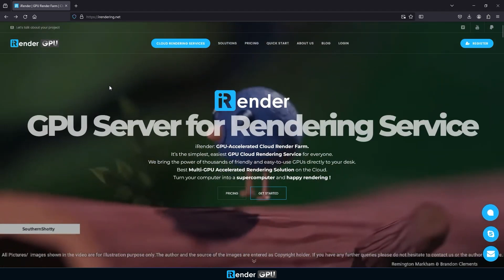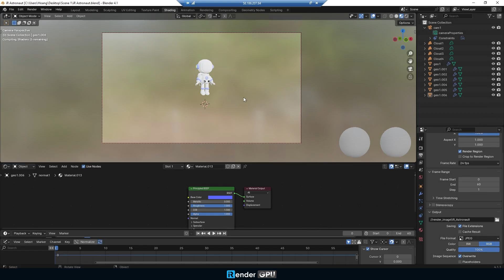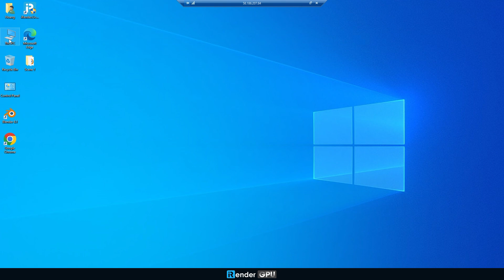Powerful Render Farm for Blender Cycles | Render with 8x RTX 4090 | iRender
Powerful Render Farm for Blender Cycles | Render with 8x RTX 4090

iRender is a Powerful GPU-Acceleration Cloud Rendering Service supporting Blender projects with all 3D Render Engine such as Cycles, Eevee, Luxcore, Redshift, Octane, VRay, and so on.
GPU SERVER 9S
GPU: 8x RTX 4090, 24 GB vRAM
CPU: AMD Ryzen™ Threadripper™ PRO 5975WX @ 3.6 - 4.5GHz
RAM: 256GB
Storage: 2TB
00:00 Super-powerful 8x RTX 4090 server
00:36 Upload project
00:52 Create machine
01:15 Boot & Connect
01:54 Render
02:31 Transfer results and Shut down
02:53 Keep creating!
iRender - Happy rendering
International